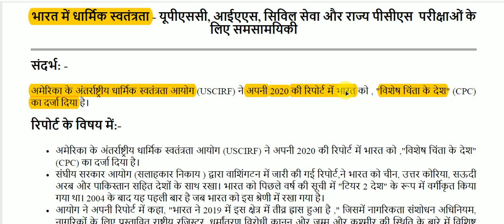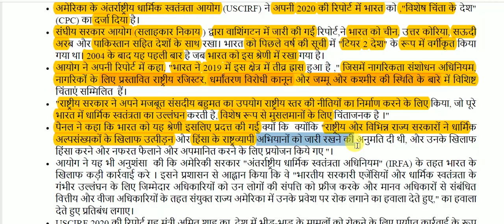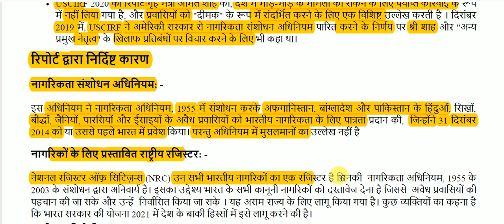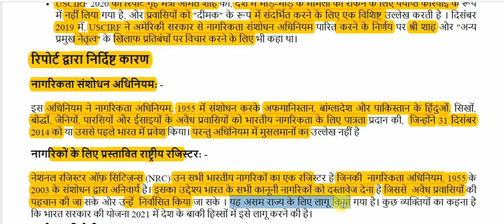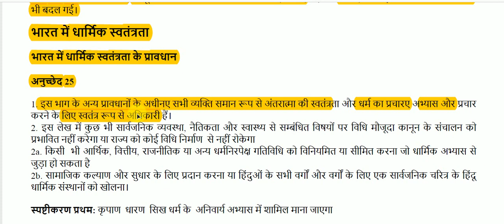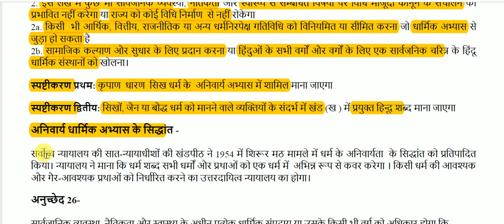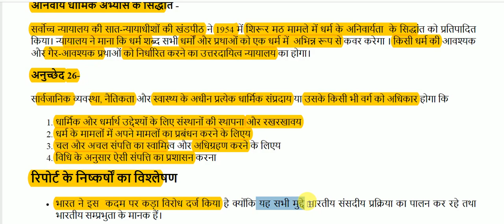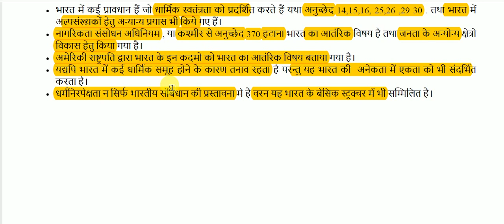भारत में धार्मिक स्वतंत्रता || Religious freedom in India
Religious freedom in India for All Competitive Exams like SSC, Railway, IB, Bank, UPSC, BPSC, MPSC, PCS, etc.